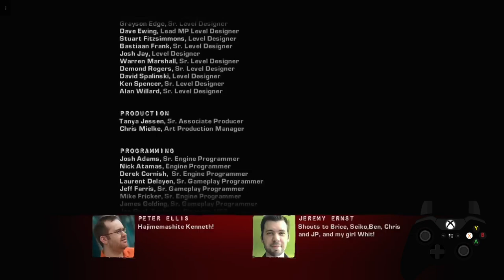Gears Of War 2 | Episode 14 | End of campaign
Happy Monday everyone!! Today's episode i continue the campaign and finally finish the it!!